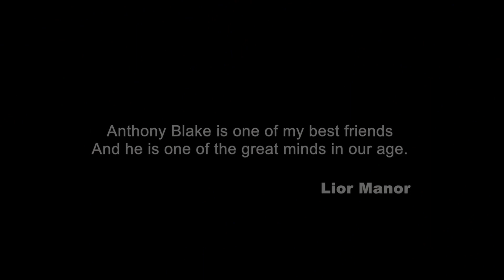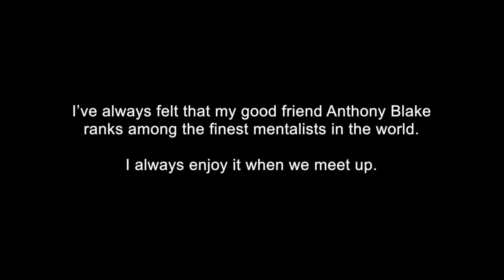BLAKE - Anthony Blake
En una extraordinaria recopilación sobre sus juegos más personales, Anthony Blake nos regala casi 5 horas de un contenido que es una auténtica Joya. En él podrás encontrar, no sólo increíbles rutinas adaptadas a la mesa, que pasan desde cartas, cucharillas, papeletas, visión a ciegas... sino además, tres imperdibles masterclass sobre el manejo del uñil, el centro roto y el cambio de papeles. Juegos que podrás hacer en cualquier reunión, ya que todos están adaptados al mentalismo de cerca.